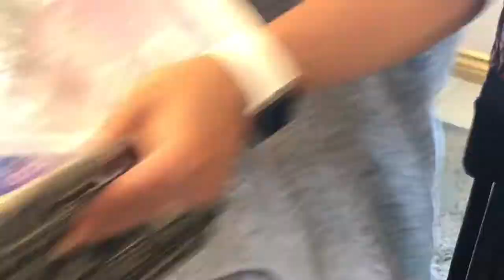CLEAN DECLUTTER & ORGANIZE | MASTER BATH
Welcome Back!

Let’s get it done! Hope you enjoy today’s video as I go through the first declutter and organization of my master bathroom.

I was able to find many baskets/containers from all over my house and I purchased a few from Amazon.

~ Why